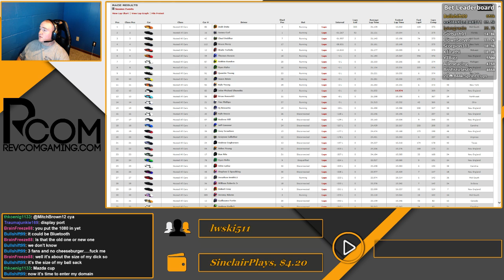2016 Race Free or Die iAnalyze Racing World Tour Series Round 35 @ Oxford Plains Speedway-Oxford 250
This is Round 35 of the 2016 Race Free or Die iAnalyze Racing World Tour Series at Oxford Plains Speedway on Monday, August 29, 2016. The race is the Oxford 250, so it is a 250 lap race in the Super Late Model.